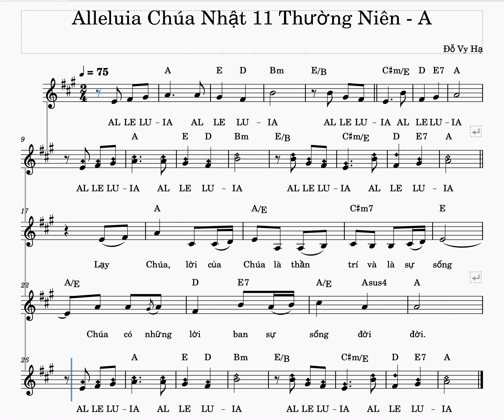Alleluia Chua Nhat 11/16/22/24 A Thuong Nien